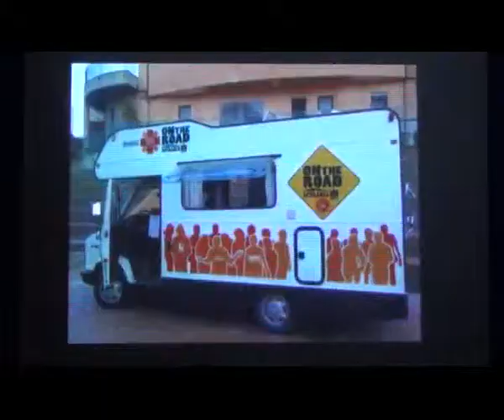Tg : Giovedi' 31/10/2013